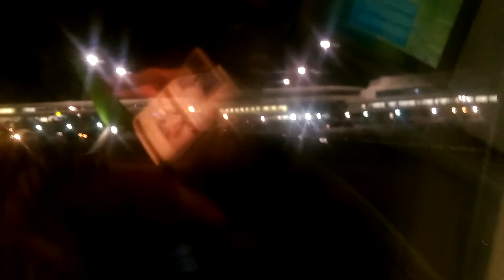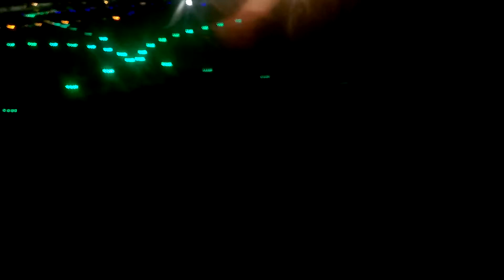United Airlines 737-900 Takeoff from SFO at night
United Airlines Flight 1024 from San Francisco to Phoenix registration N75432 taking off from San Francisco International Airport